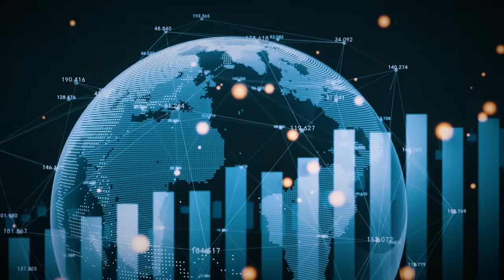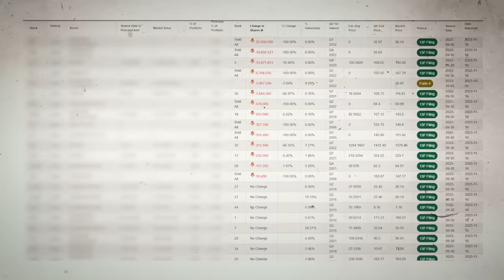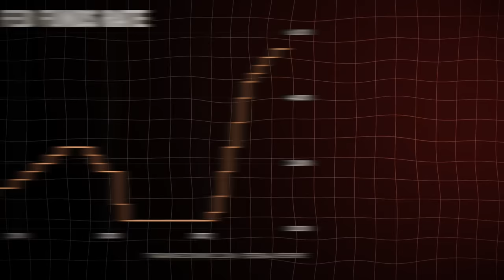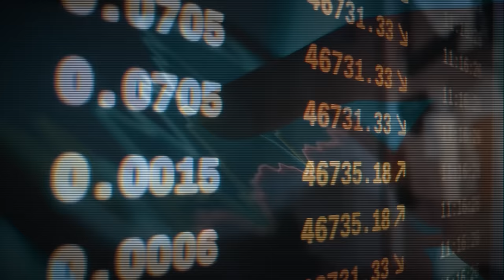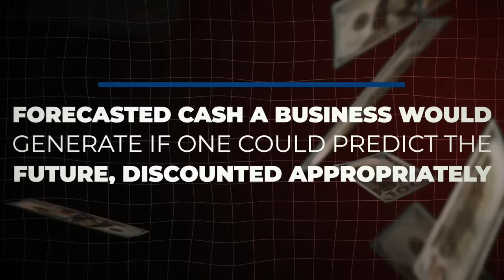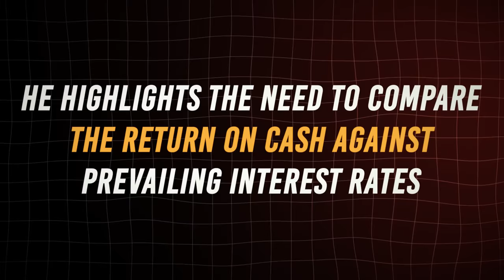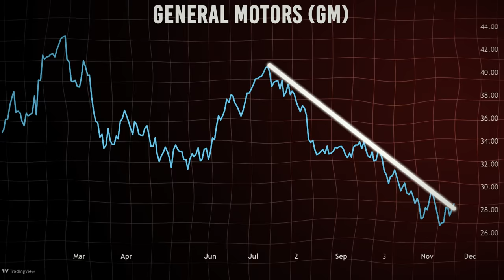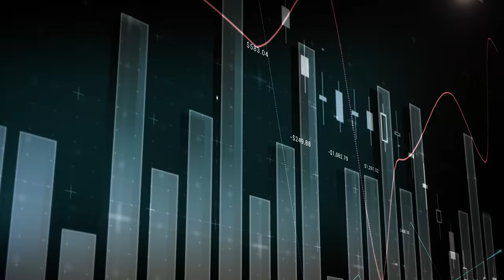Warren Buffett Explains How To Invest In The Upcoming Recession To Become Millionaire In Your Life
As the financial world eagerly awaited Warren Buffett's latest 13F filing for the third quarter of 2023, the old man surprised everyone. Buffett, the sage investor renowned for his steady hand and strategic maneuvers, revealed a surprising trend—he's been selling. A lot.
In this video, we're about to unravel the mysteries behind Warren Buffett's recent sell-off spree, dissecting the 13 stocks he bid farewell to, seven of which he completely divested from. It's a move that has left many scratching their heads, given Buffett's reputation for long-term, buy-and-hold strategies.
But before we get to the heart of the matter, let's take a stroll down the memory lane. A time when every move of Buffett was a market event, a time when his investing prowess was revered and unquestionable. Cut to the present, and the narrative seems to be shifting.
In the third quarter of 2023, the 13F filing painted a picture of Buffett as a net seller, raising eyebrows and prompting a myriad of questions. What prompted this sudden shift in strategy? Has the investing landscape changed so drastically that even Buffett, the titan of Wall Street, felt compelled to adjust his sails?
To truly grasp the essence of Buffett's decision-making, we need to go over the stocks he sold and dissect his unique investing process. It's a process that has made him one of the wealthiest individuals on the planet.
Understanding how he values stocks and navigates the complex world of financial markets is key to unraveling the reasons behind this unexpected liquidation. So, buckle up as we embark on a journey into the mind of Warren Buffett, unraveling the motives behind his stock-selling spree.